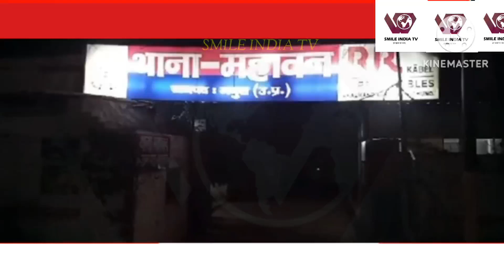मथुरा का महाबन का घटना